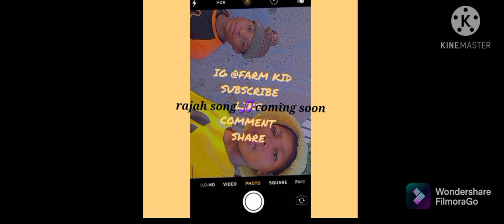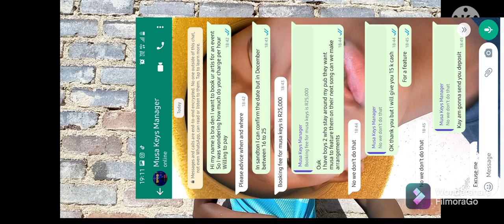my first intro video must watch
hi guys mongezi is the boy who will be giving you better content
be is 1 plus  year old